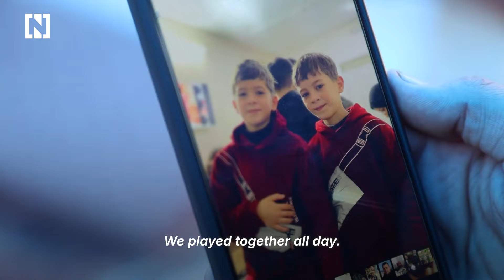Orphans of Gaza: A story of war and loss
Orphans of Gaza: Israel's war leaves behind stories of loss